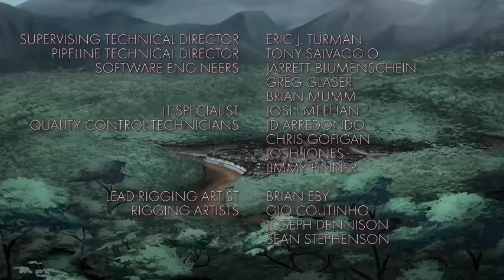RWBY Volume 4, Chapter 10 - Kuroyuri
I do not own RWBY, RWBY belongs to Viz Media.
Quick question: what the fuck is a kuroyuri? Also this is the 50th episode for this series and I have 67 episodes left to upload which may not sound a lot unless you're me who's also doing Red vs. Blue.